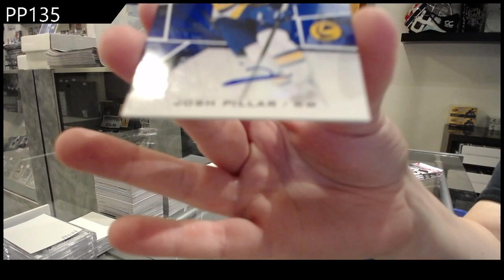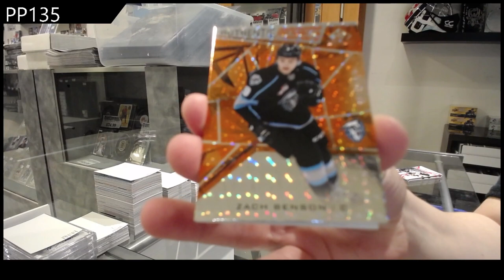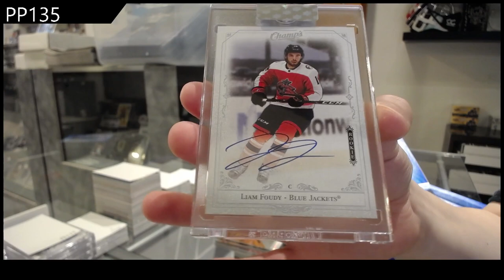PP135's 21-22 UD SPGU CHL & 20-21 UD Clear Cut Hockey Box Break